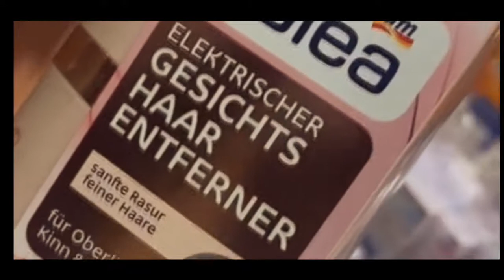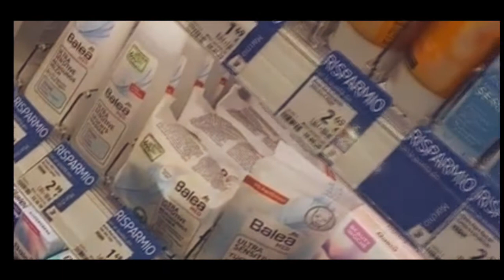VLOG 3 خريجة صغيرة مع هناء